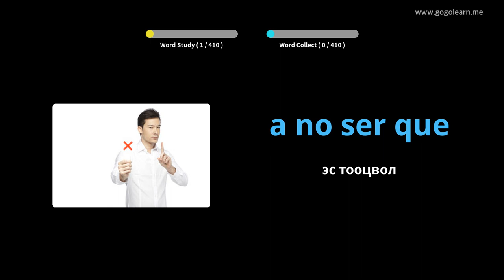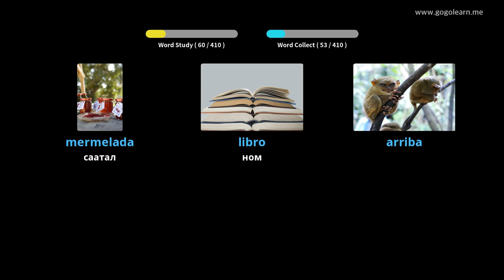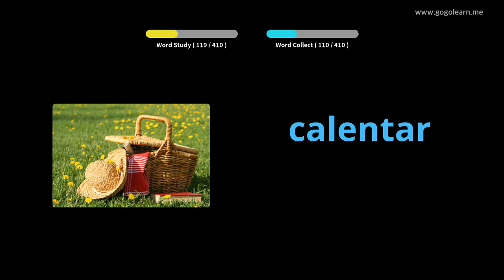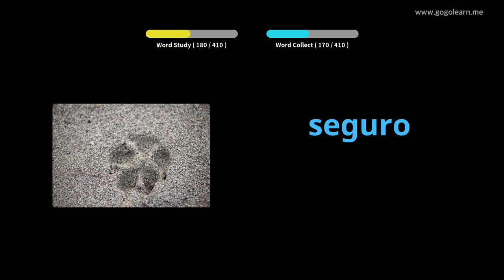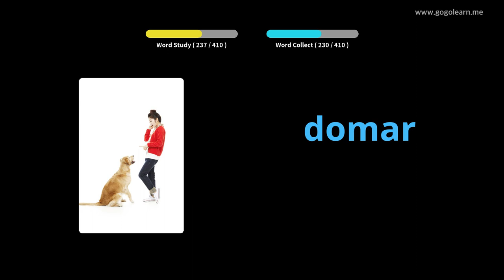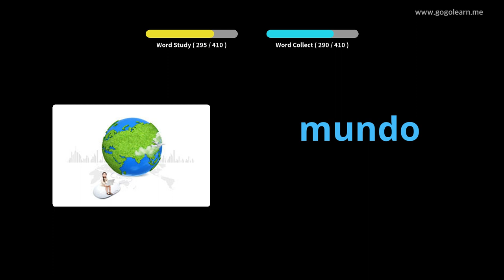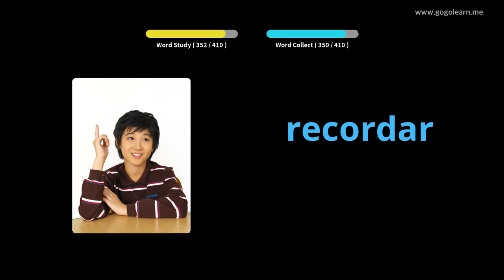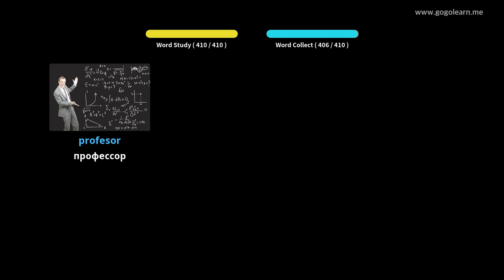Испанийн тайлбар толь 3-р сургууль |Golearn